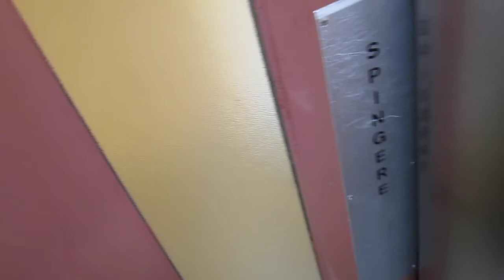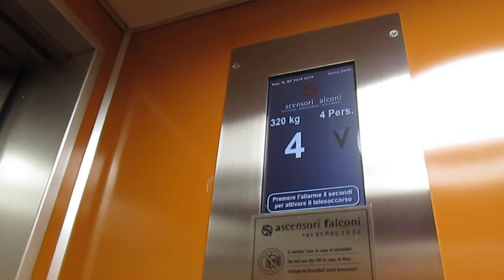Lift Fiam/Ascensa @ Via Paolo Torriani 5C, Mendrisio Switzerland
2303, Matteo Galli e agli altri appassionati di ascensori/I dedicated this video at: my big sister Valeria, Paolo, Alex, Daniele, Gregory, Kevin, apbros, Cavallo oscuro, Giuseppe 2303, Matteo Galli and at the others lifts fans

Ecco di seguito le caratteristiche tecniche/Following technical informations:
-Mod: Falconi (hanno solo cambiato le pulsantiere, il quadro di manovra, l'illuminazione della cabina e purtroppo aggiunto le porte di cabina, il resto è originale/they have only replaced the fixtures, controller, cab illumination and sadly added inner door, the rest is original)
-Azionamento/Type: Elettrico, a funi/Traction
-Capacità/Capacity: 320 KG / 4 Pers.
-Piani serviti/Floors served: 5(0,1,2,3,4)
-Estetica dei tasti e del display dopo la mod/Fixtures after mod: STEP EB960